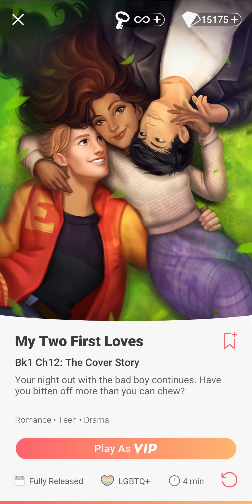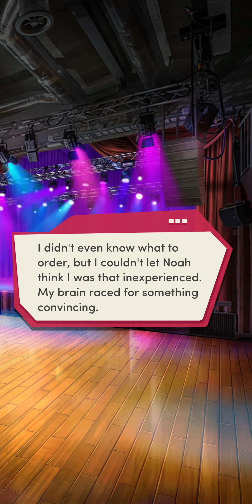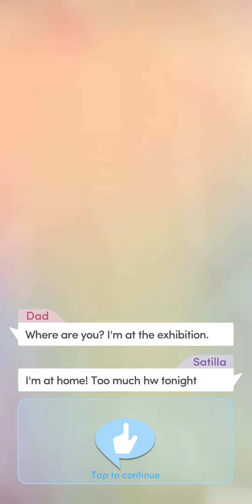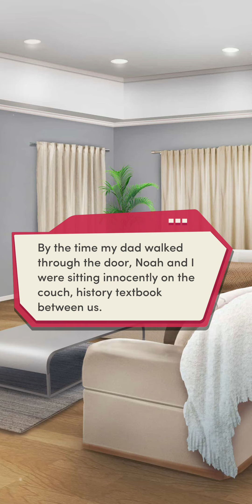Choices: My Two First Loves - Chapter 12 | ❤️ Mason (Diamonds Used 💎)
Chapter 12: The Cover Story
Your night out with the bad boy continues. Have you bitten off more than you can chew?

Love Interest: Mason Jennings